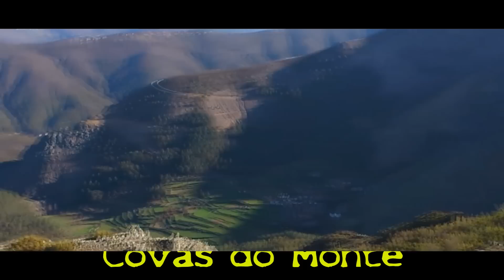Caminhada por: Drave - Covas do Monte ( 28-01-2012 )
TREKKING PORTUGAL deseja-vos boas caminhadas... até já.